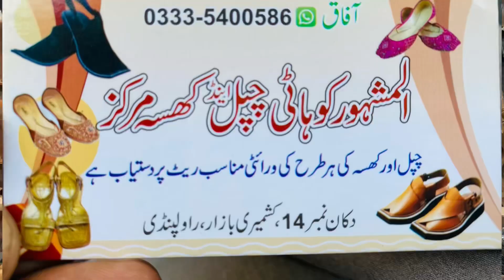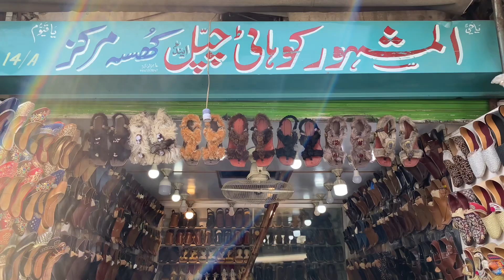Biggest Peshawari chappal 2023 | latest peshawari Chappal Wholesale Market in Rawalpindi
in this vlog u will see a nice variety of peshawari chappal kaptaan chapal and much more.the wholesale and biggest markeet of chappal and khussa shops.this market was 100 years old appraximately and nawaz sharif and different mna and mpa shopping from this market